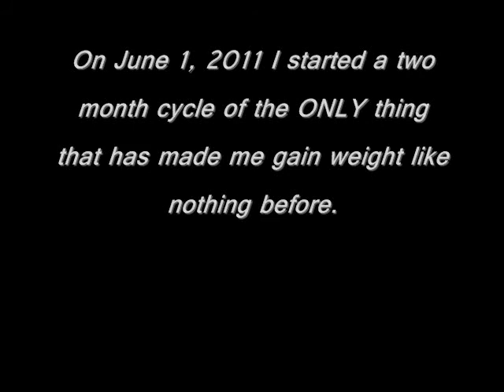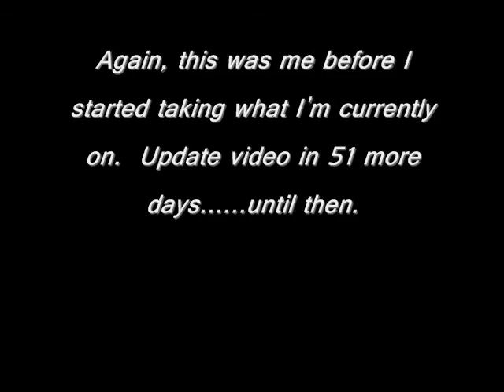HARDGAINER: 9 POUNDS IN 10 DAYS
My body before starting my bulk with my "no joke" secret weapon.